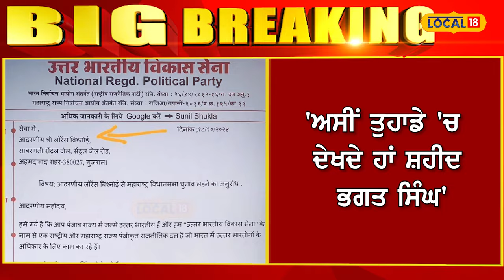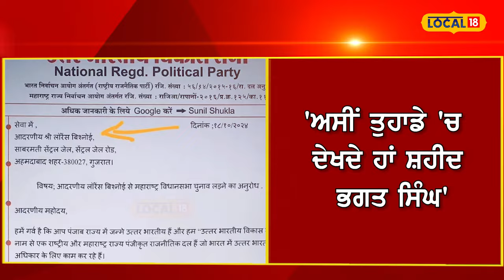Lawrence ਨੂੰ ਮਾਰਨ ਵਾਲੇ ਪੁਲਿਸ ਮੁਲਾਜ਼ਮ ਨੂੰ ਮਿਲਣਗੇ 1 ਕਰੋੜ 11 ਲੱਖ 11 ਹਜ਼ਾਰ 111 ਰੁਪਏ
ਕਰਣੀ ਸੈਨਾ ਦੇ ਵੱਲੋਂ ਗੈਂਗਸਟਰ ਲੋਰੈਂਸ ਬਿਸ਼ਨੋਈ ਨੂੰ ਲੈ ਕੇ ਇੱਕ ਵੱਡਾ ਐਲਾਨ ਕੀਤਾ ਗਿਆ ਹੈ। ਜਿਸ ਦੇ ਵਿੱਚ ਕਰਣੀ ਸੈਨਾ ਦੇ ਪ੍ਰਧਾਨ ਰਾਜ ਸੇਖਾਵਤ ਦੇ ਵੱਲੋਂ ਸੋਸ਼ਲ ਮੀਡੀਆ ਤੇ ਇੱਕ ਵੀਡੀਓ ਪਾ ਕੇ ਉਸ ਮੁਲਾਜ਼ਮਾਂ ਨੂੰ ਕਿਹਾ ਗਿਆ ਹੈ। ਕਿ ਜੇਕਰ ਕੋਈ ਵੀ ਲਾਰੈਂਸ ਬਿਸ਼ਨੋਈ ਦਾ ਐਨਕਾਊਂਟਰ ਕਰਦਾ ਹੈ ਤਾਂ ਉਸ ਨੂੰ 1 ਕਰੋੜ 11 ਲੱਖ 11 ਹਜ਼ਾਰ 111 ਰੁਪਏ ਇਨਾਮ ਵਿੱਚ ਦਿੱਤੇ ਜਾਣਗੇ।